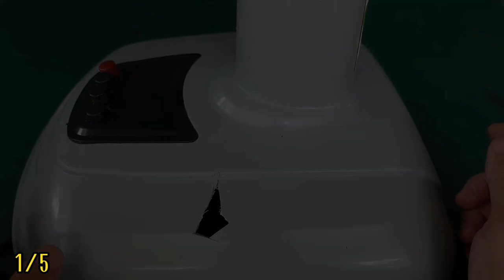Điều kỳ diệu xuất hiện khi làm nóng vợt muỗi và chiếc bu lông ốc vít.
5 ứng dụng tuyệt vời khi kết hợp baking soda và keo siêu dính và mút xốp.
Sửa chữa mọi đồ đặc hư hỏng trong nhà.
Các bạn biết bột muối baking soda rất quen thuộc với mọi gia đình.
Và khi chúng ta biết kết hợp và sử dụng thì tạo ra rất nhiều công dụng khác nhau.
Ngoài việc làm bánh ra hôm nay tôi sẽ chỉ các bạn cách ứng dụng baking soda trong việc sửa chữa đồ đặc bằng nhựa bị vỡ đường ống nước bị hư hỏng khi kết hợp với keo siêu dính và mút xốp.
Các bạn hãy theo dõi hết video này để có thể biết thêm nhiều thủ thuật bí ẩn mà chưa có ai chia sẻ.
pvc pipe project

pvc pipe projects

pvc projects

pvc pipes

diy projects

pvc pipe project ideas

projects

project with pvc pipe

pvc pipes projects

project

diy projects pvc pipes

pvc pipe craft projects

pvc pipes projects ideas pvc project ideas

plastic pipe projects

diy projects using pvc pipes pvc pipe projects for your home

pipe projects

diy pvc pipe project

"CHÚC CÁC BẠN LUÔN LUÔN HẠNH PHÚC VÀ BÌNH AN"